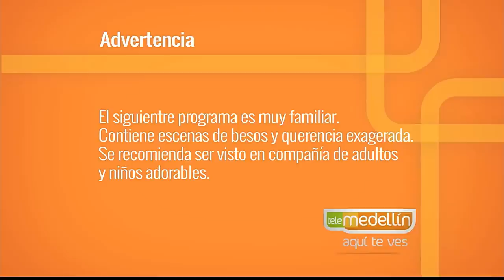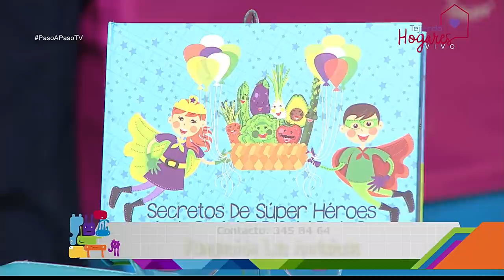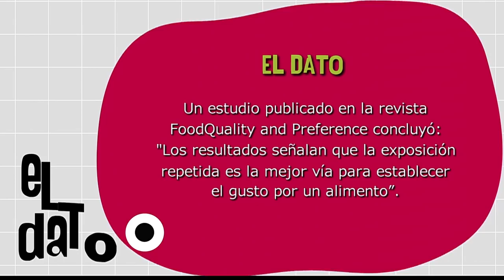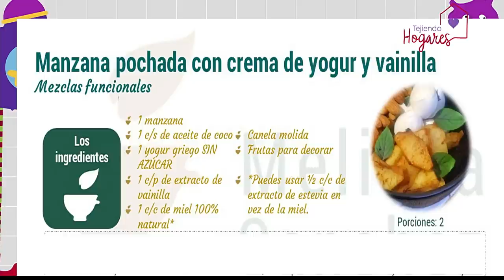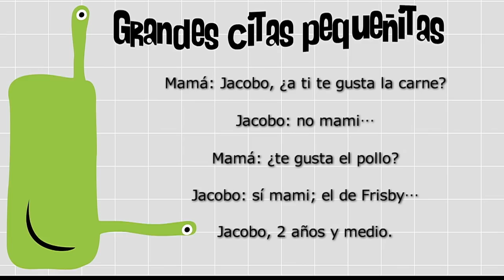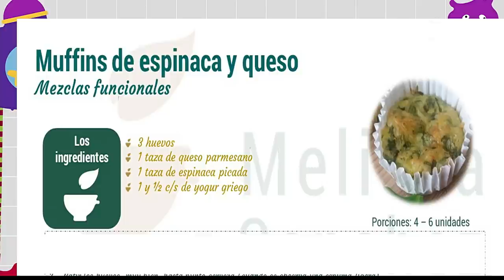¿Cómo hacer que los niños coman frutas y verduras? [Paso a Paso TV] Telemedellín